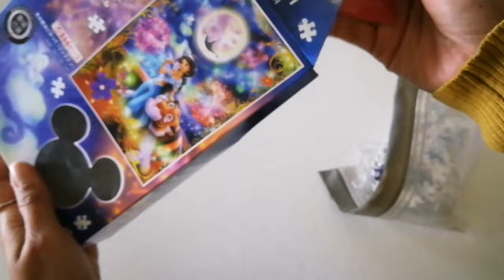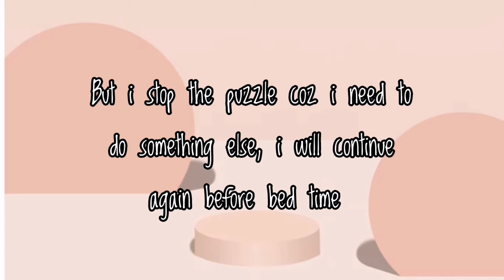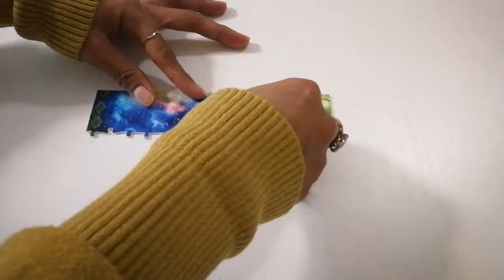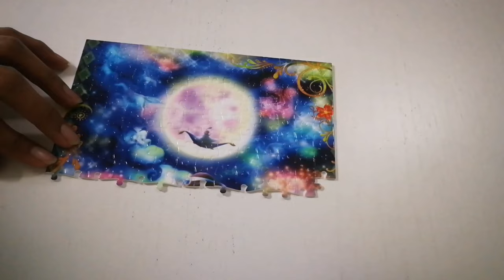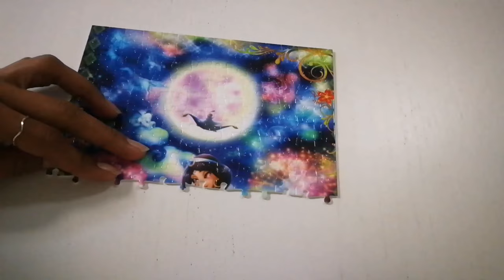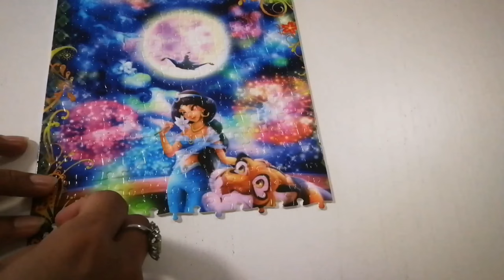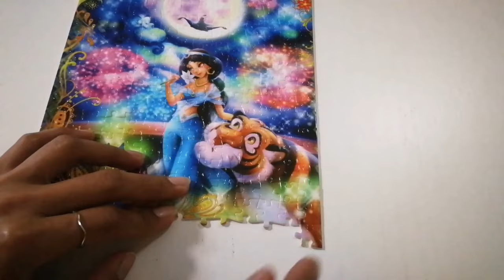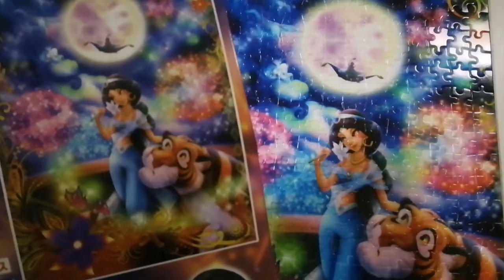PLAYING PUZZLE IS FUN PRINCESS JASMINE PUZZLE | Melanie's Channel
Lets play puzzle lol just one fine day playing puzzle i thought its easy to play but hey it tooks me 6hrs.